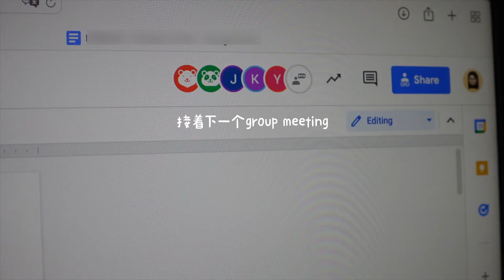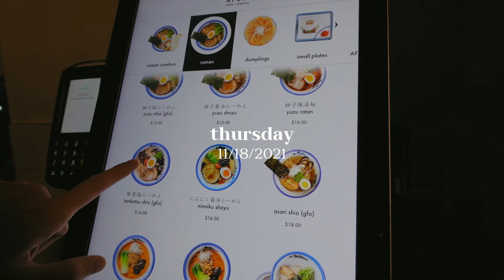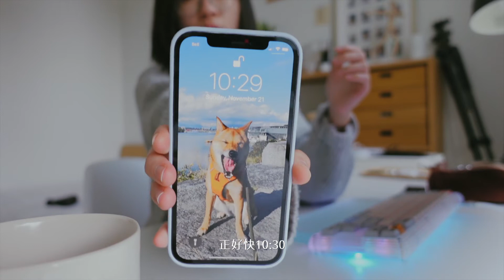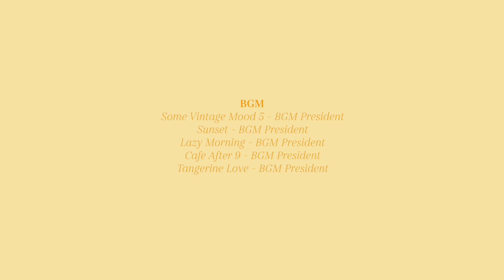VLOG74｜研究生日记｜忙碌的期末周开始了｜近期购物分享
Hi friends,

Hello大家～
考完期末搬完家的我回来了😉

[camera]
Sony ZV-1
[editing]